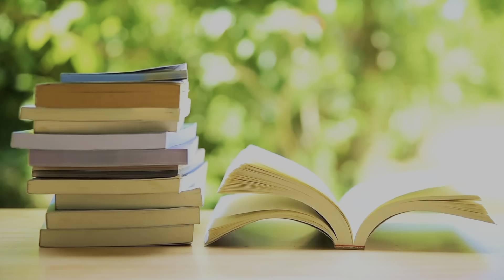Revealing What's Inside THE STRAND's Mysterious Box!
The Spring 2023 subscription box (fiction) from The Strand NYC.

(even though that would be amazing' 😂)

BOOKS - Science Fiction, Horror, Paranormal, Contemporary, Thrillers, and Classics